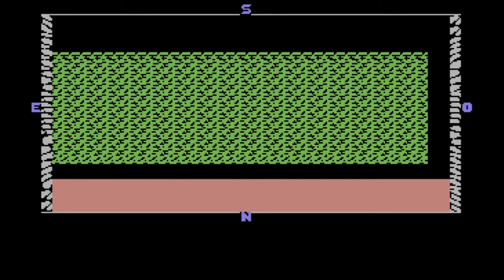C64 Game: Dedale (last two levels scenes)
Shows all the remaining monsters and some ways to kill them, such as using a War Dog (Chien de Guerre in French). Is the Witch (une Sorciere) fashioned after Freddy Krueger? Has the green and red striped clothing.